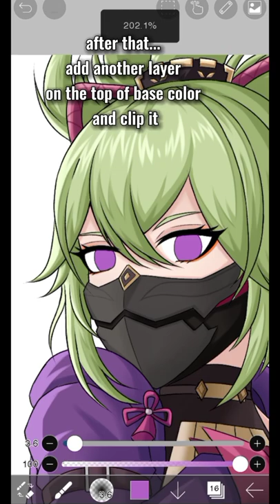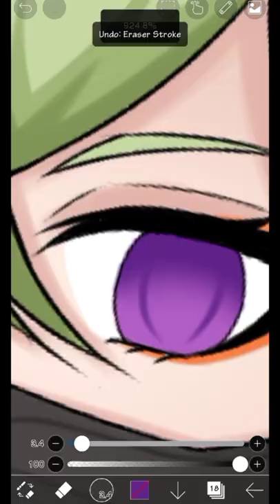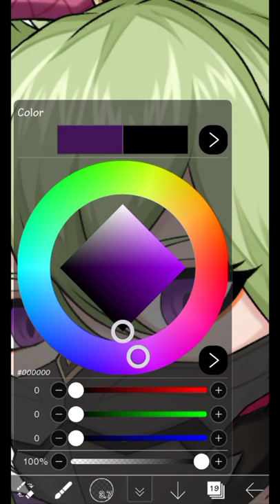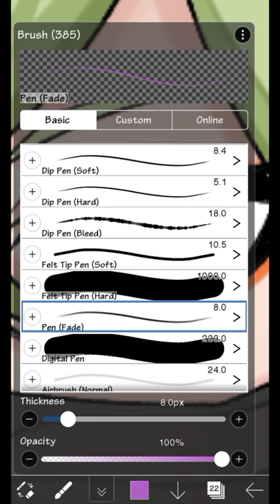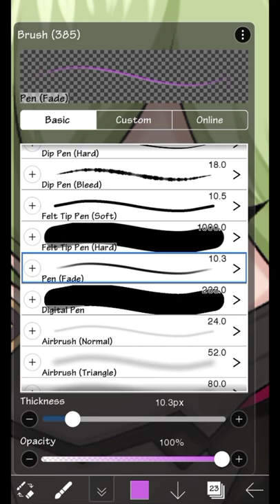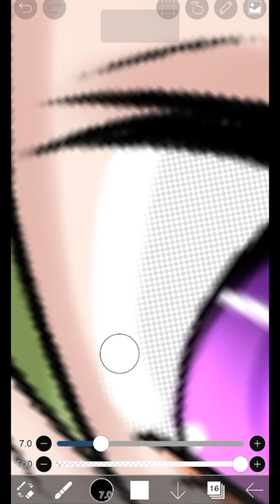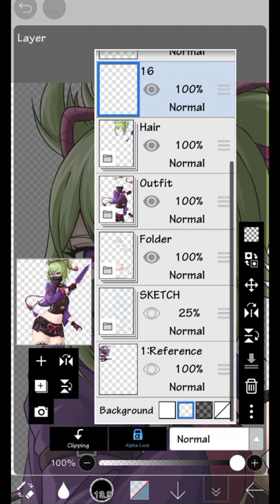[Ibispaint] How to color eyes | Ibispaint x Tutorial